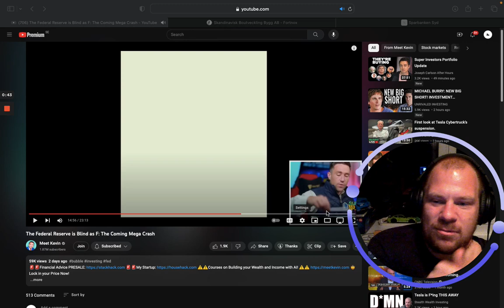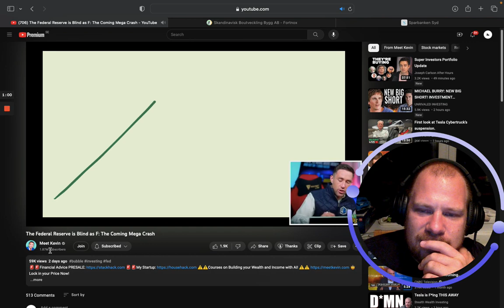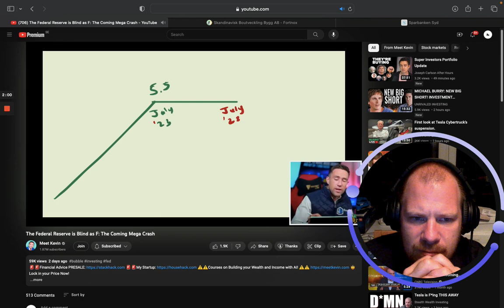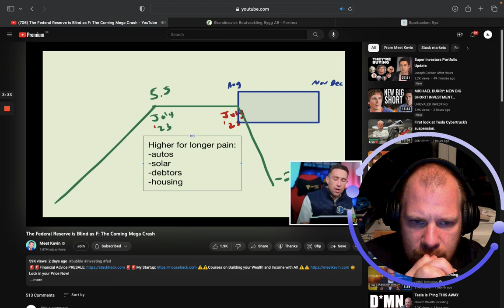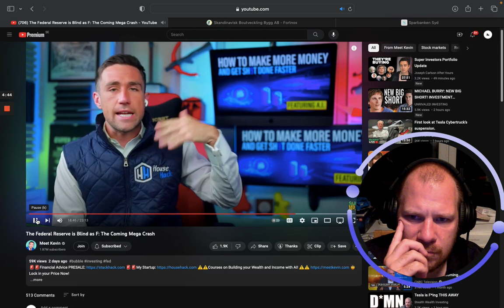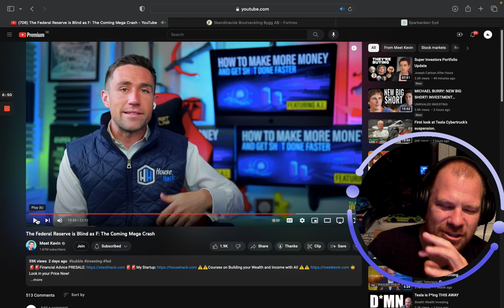The best explanation of why this is such a good time to be DCA-ing into ENPH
In this video, I explain why I'm extremely optimistic about Enphase and why I believe it presents a great buying opportunity. I share my ongoing research and discussions about ENPH including a conversation with Vitaliy from finance junkies. I also highlight Meet Kevin's excellent explanation of the potential of Enphase. The video discusses the possibility of interest rate hikes and their impact on various sectors, such as auto, solar, and housing. I provide insights into the timing of rate cuts and the potential for significant growth in these sectors. Join me as I explore this exciting investment opportunity.